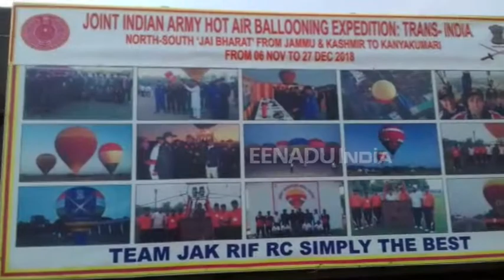आगरा: कन्याकुमारी जा रहे जवानों का बैलून हवा के रुख ने उतारा शहीदों के गांव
आगरा: बीते 6 नवम्बर को सेना में भर्ती के लिए जागरुक करने के लिए जम्मू कश्मीर से कन्याकुमारी तक हॉट एयर बैलून से यात्रा कर रहे जवानों का बैलून केरुदमुली गांव में उतरा. बैलून के उतरते ही गांव के लोगों की भीड़ लग गयी और उन्होंने जवानों का जोरदार स्वागत किया. इस दौरान जवानों ने वहां के शहीदों के स्मारक पर भी जाकर श्रद्धांजली दी.